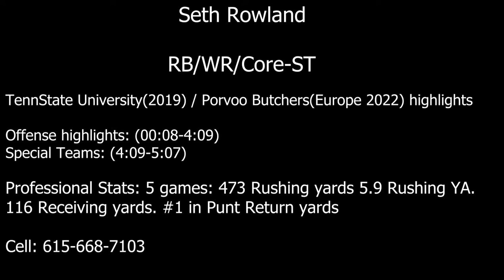Seth Rowland Highlights 2022/Mixed with college film.